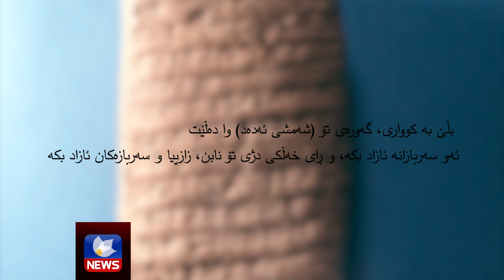Trailer Shemshara Ancient Shusharra, Zagrosica Antiqua III documnetary